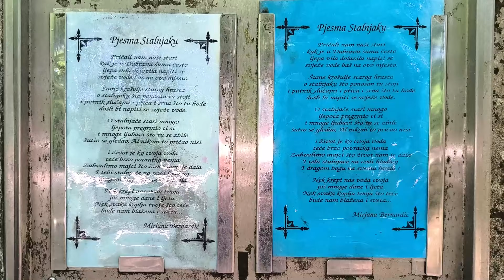Bakterije u vodi s izvora Stalnjak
Građani Zaprešića i okolice niz godina piju vodu s izvora Stalnjak. Analiza Zavoda međutim ukazuje na pojavu bakterija, ali korisnika izvorske vode ipak i dalje ima.